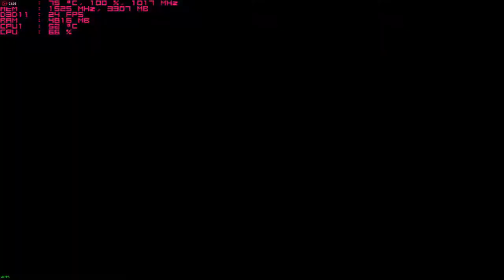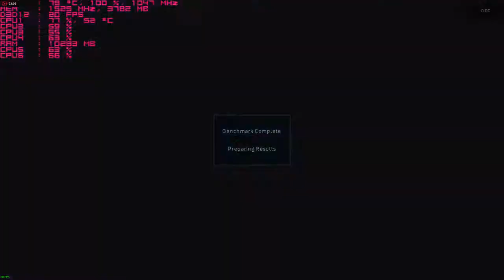Ashes of the Singularity Escalation Dx11 vs Dx12 MSI R9 390 benchmark ; AMD FX-6300 overclocked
Cpu: Fx-6300 4.6ghz OC
Ram: 24gb DDR3 1600mhz
Gpu: MSI R9 390 8gb OC
OS: Win10 fall creators update, Recorded with Crimson Relive
Res: 1440p  high/ultra settings